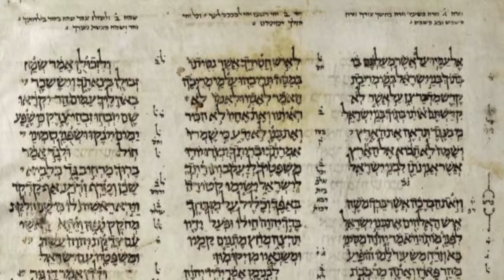Scribes & The Dead Sea Scrolls